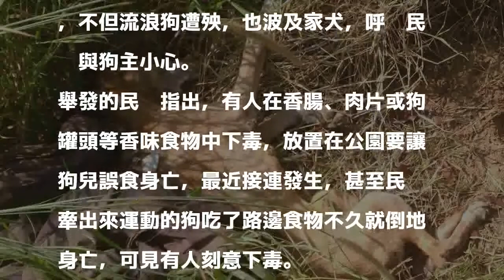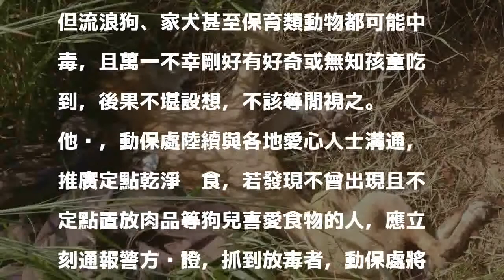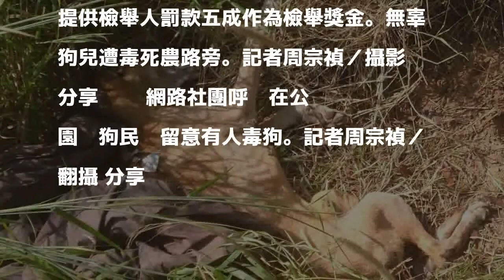可惡！台南公園路邊下毒頻傳 發現可疑報警查獲有獎金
台南市永康、仁德及東區、南區等地公園及民眾健行遛狗農路，最近屢有流浪狗甚至家犬遭毒殺，因難保不會有孩童誤食，台南市動保處、動保社團今天呼籲民眾發現有人放置可疑食物，立即打110報警，各地警方能就近協助追查，檢舉查獲下毒者，檢舉人可獲罰款的五成作為獎金。

發表評論評論如下。